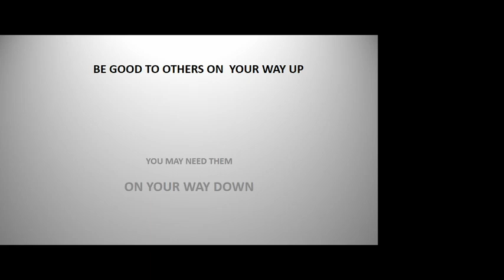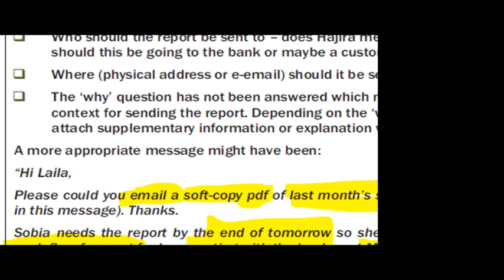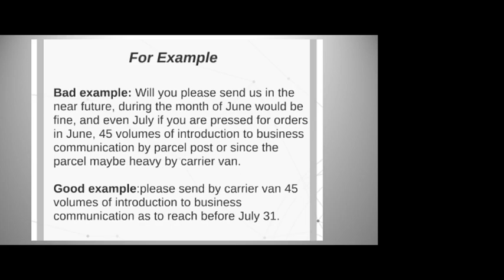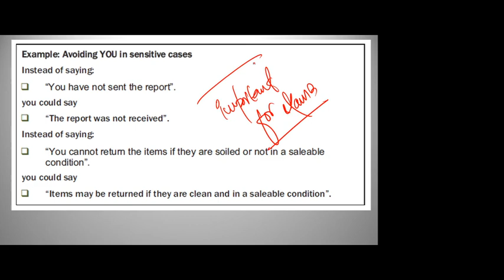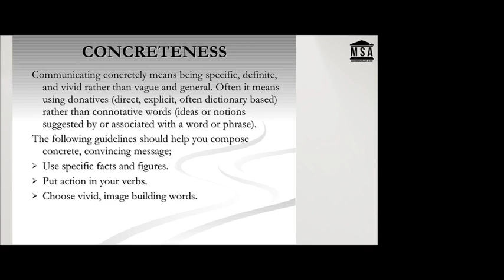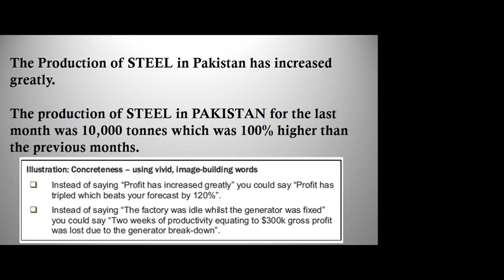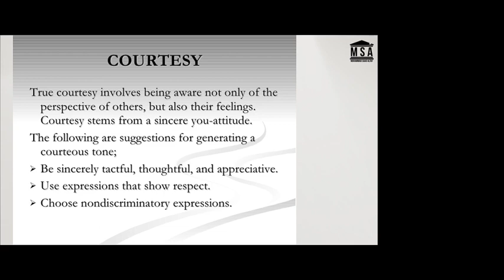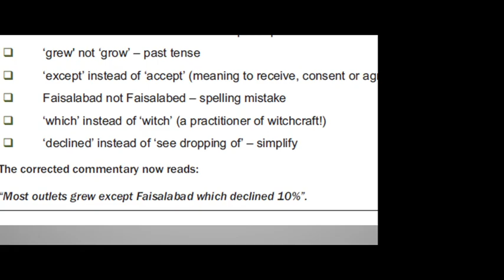AFC Ch 3 Classroom Lecture By Sir Muhammad Saad Altaf (MSA)